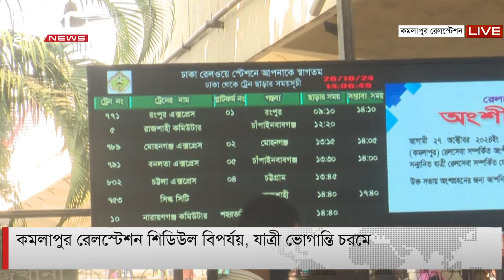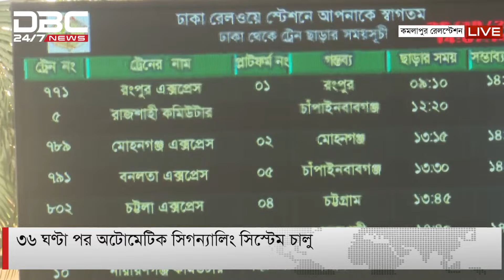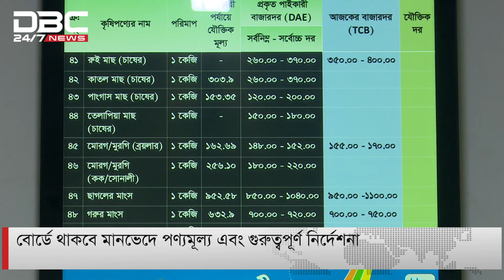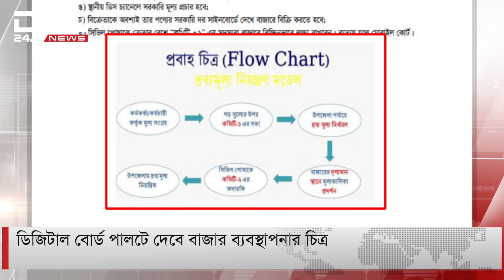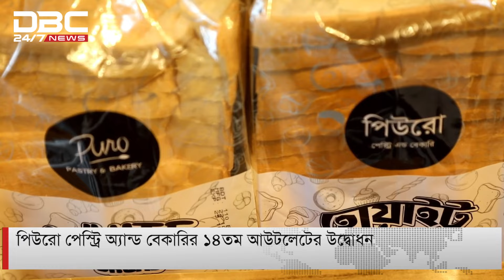দুপুর ২টার সংবাদ 26-10-2024 | DBC NEWS